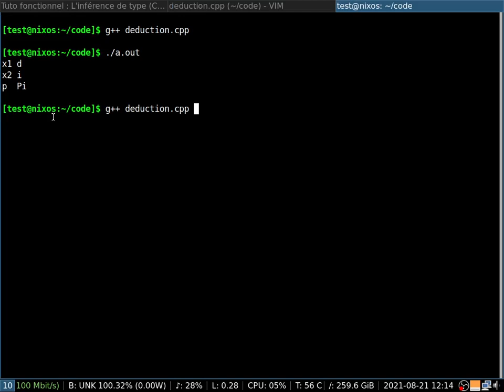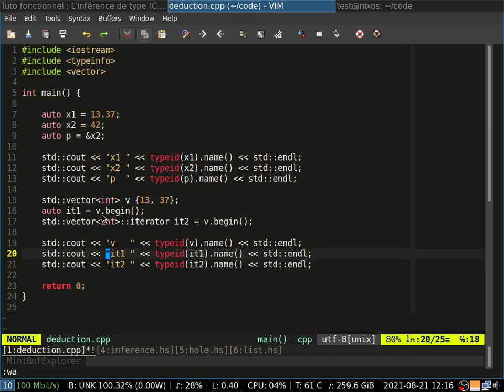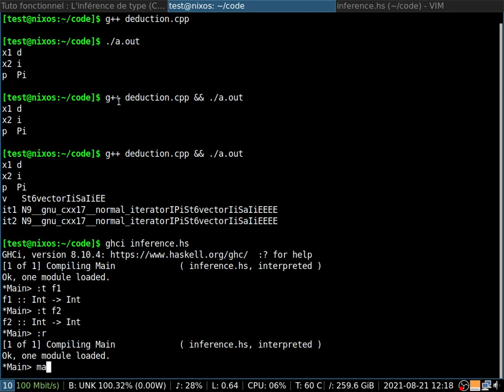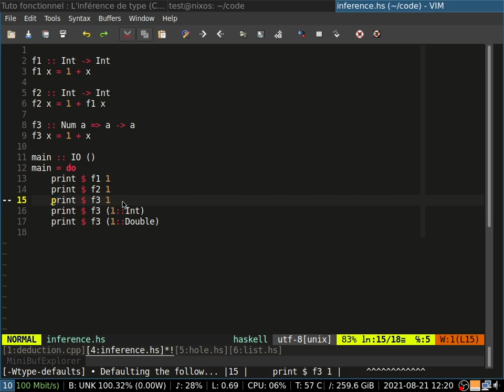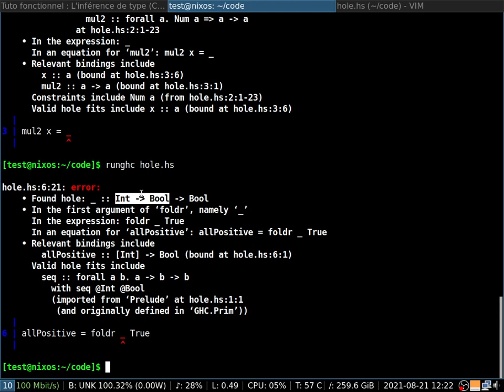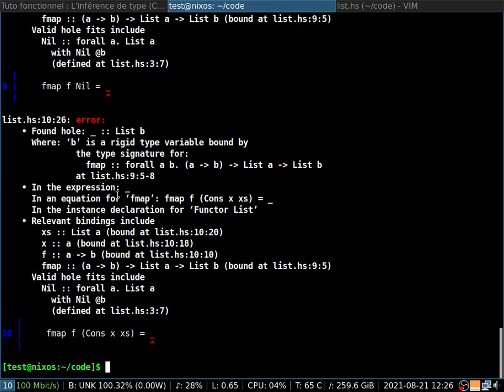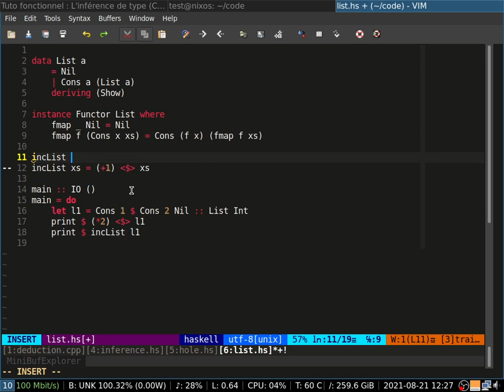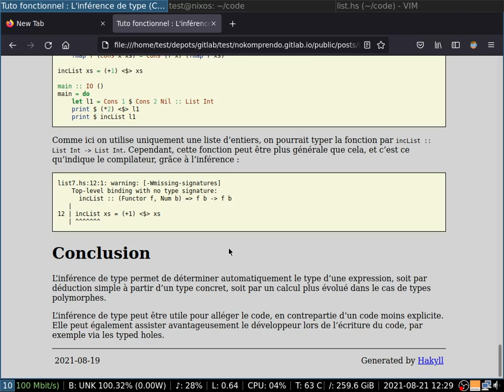L'inférence de type (C++, Haskell)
L’inférence de types consiste à déterminer automatiquement le type d’une expression. Il s’agit d’un mécanisme qu’on trouve souvent dans les langages de programmation à typage statique, sous forme plus ou moins évoluée.